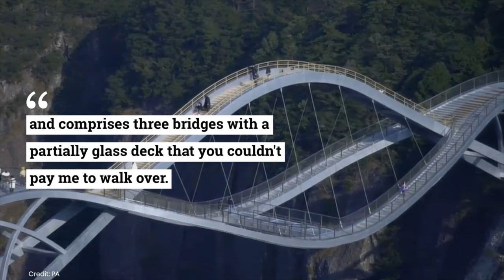A 140m High 'Curved' Glass Bridge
China Has Opened A 140m-High curved Glass Bridge
A seemingly bending bridge has opened up in China and it's not for the faint-hearted.
The Ruyi bridge, located in the Zhejiang Province, was unveiled back in 2017 but didn't open until last year.
When initial plans for the bridge were shared, some thought it couldn't be made as the design seemed far-fetched - and even looking at it now, it somehow still seems a bit unrealistic.
However, the 140m-high bridge is already proving to be a top tourist attraction, welcoming more than 200,000 visitors since it opened.
The bridge is designed to look like a jade ruyi - an object that is a symbol of good luck in China - and comprises three bridges with a partially glass deck that you couldn't pay me to walk over.

SOURCE: LADBIBLE
IMAGE CREDIT: PA